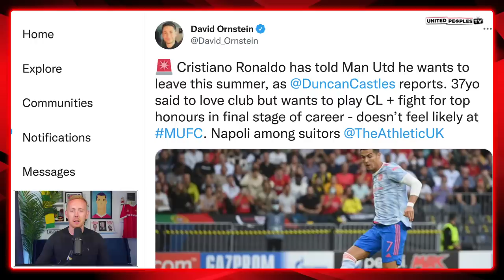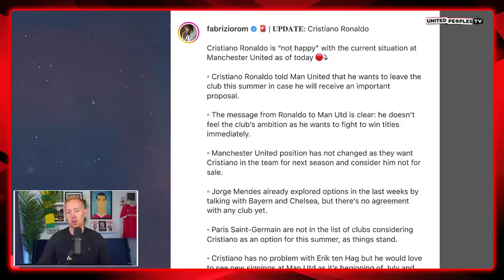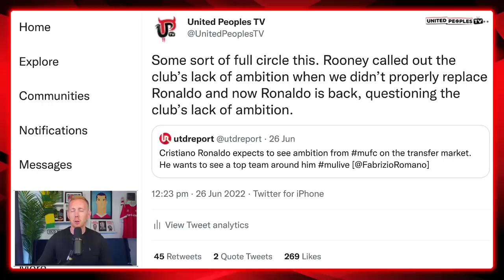We Need To Talk About Cristiano Ronaldo Leaving Manchester United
Cristiano Ronaldo has told Manchester United he wants to leave this summer if the right bid comes in, in a bombshell for Erik ten Hag.

Here are Sam's thoughts on Ronaldo leaving Man United this summer and why he's 100% right to question the ambition of a club that has truly lost its identity as one of the world's biggest and best football clubs.